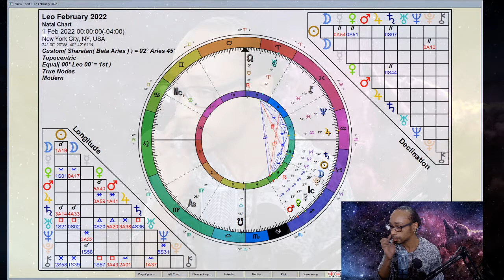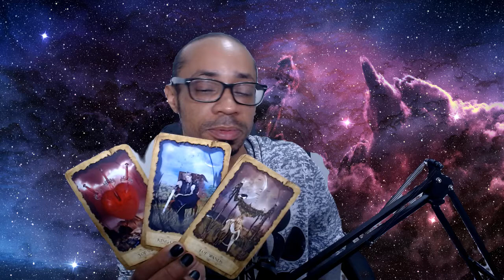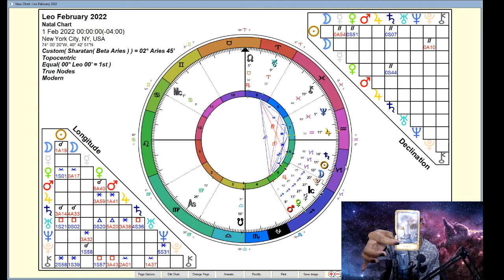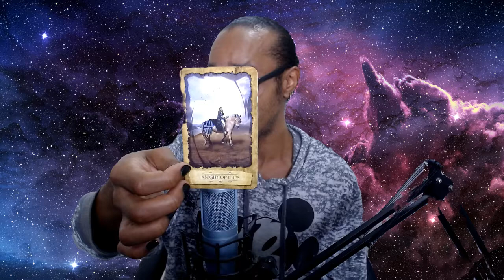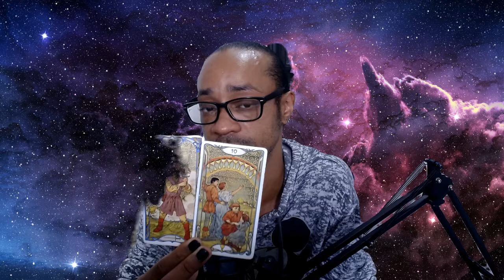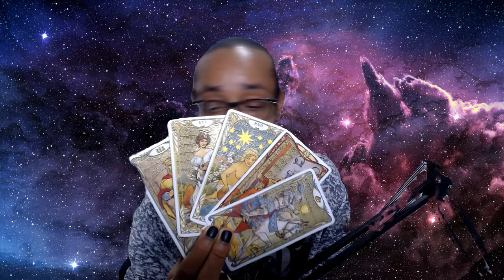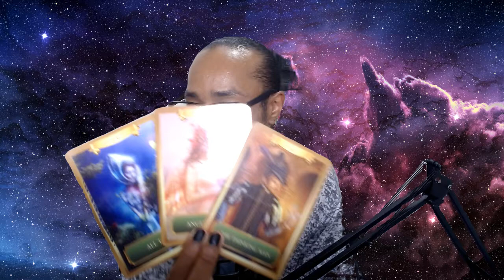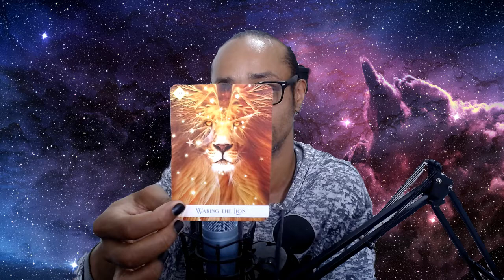♌Leo♌ ~ * Full On Expression... * - February 2022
🔮Timestamps🔮
00:00 - Intro
03:23 - Leo Rising
29:48 - General Card Reading

30 min - $65
60 min - $130

Available oracle decks:
~Crystal Mandala
~Sacred Rebels